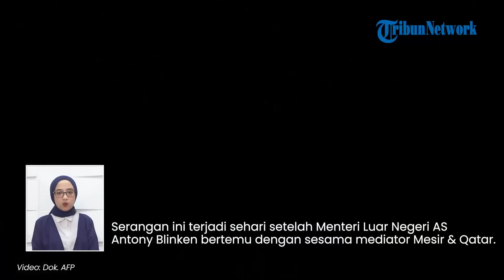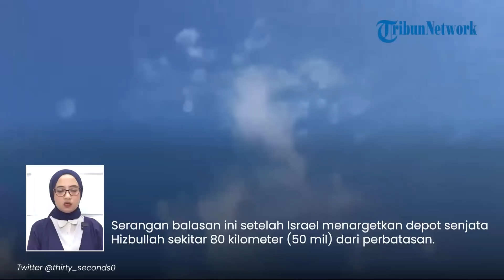Rangkuman Israel-Hamas: 250 Rudal Hizbullah Bakar Israel, IDF Terlempar Diserang Al-Qassam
TRIBUN-VIDEO.COM - Berikut sejumlah berita terkait konflik Israel dan Hamas yang terangkum dalam Tribunnews Update:

1. Sirine Meraung! 50 Rudal Hizbullah Bakar Kota Katzrin, Israel Dinilai Kehilangan Wilayah Utara

2. Israel Mencekam Digempur Hizbullah 2 Hari Berturut-turut, Lebih dari 250 Rudal Bakar Israel Utara

3. Tentara Israel Meledak saat Masuk Terowongan Hamas! Tak Tahu Ada Bom Jebakan, Jasad Tertumpuk

4. Tubuh IDF hingga Terlempar Ditembak Rudal TBG Al-Qassam, Persembunyian Dikepung Tank Meledak

(Tribun-Video.com)

Program: Tribunnews Update
Host: Tri Suhartini
Editor Video: Muhammad Ulung Dzikrillah
Uploader: bagus gema praditiya sukirman